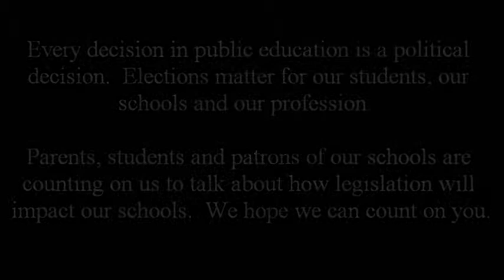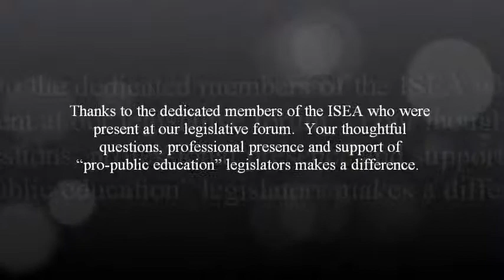Forristall and Gronstal on the Earned Income Tax Credit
Education Support Professionals deserve to earn a living wage.  The earned income tax credit benefit bus drivers, cooks, secretaries and more.